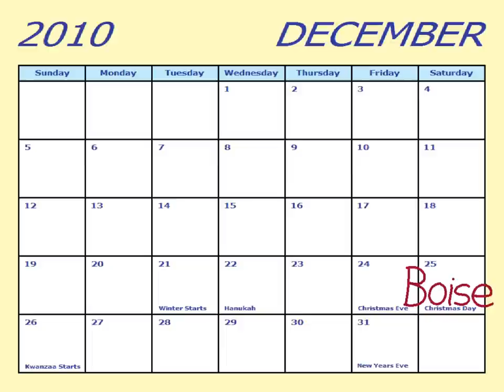A Trucker's Christmas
A song about truck driving during the Christmas holidays when a trucker would rather be home with his family.  I wrote the lyrics and music, and also drew the digital artwork.